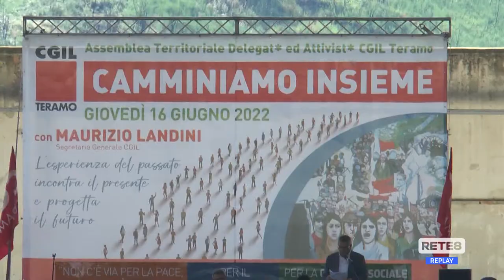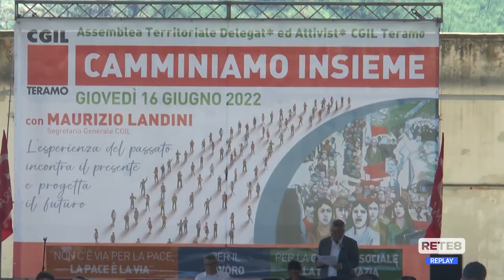Teramo - Landini: "Servono misure straordinarie"